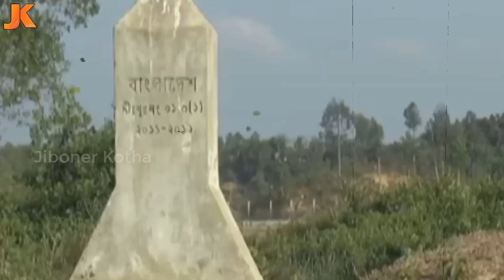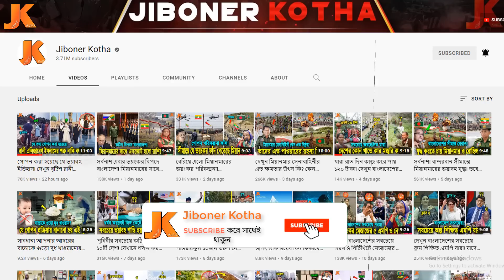এবার ক্ষেপে গেলো বাংলাদেশ! আমেরিকা ও জাপানকে নিয়ে যে ভয়ংকর হুমকি দিল মিয়ানমারকে! BD vs Myanmar